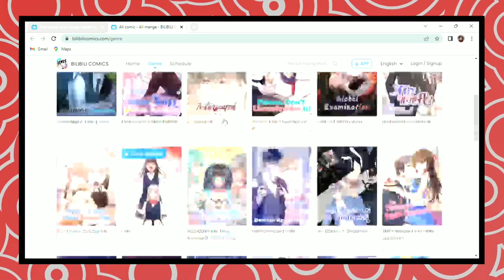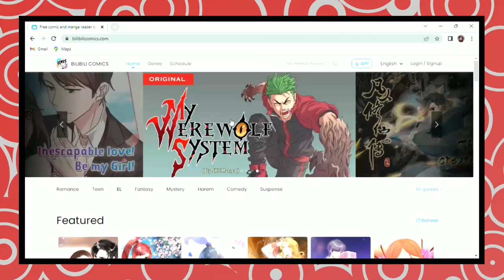BLACKBEARD'S NEXT MOVE !! | One Piece | Theory | Hindi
BLACKBEARD'S NEXT MOVE THEORY HINDI

Recently we saw Blackbeard attacking Hancock,but why did he attack her? Because of her fruit? or for some other reason? (not what you're thinking bish) and what is BB's next move? Well, here I'm with an original theory answering all these questions. I hope you'll like it :)

⌛Timestamps :-

00:00 Intro.
00:36 (Sponsor time).
01:37 Blackbeard's Recent Move.
02:48 The reason why Blackbeard attacked Hancock.
04:27 Why not Marines or Yonkos?
04:59 Blackbeard's Next Move.
05:54 Why ‘him’?
09:55 Final Words+Outro.

Tags(ignore this)

one piece
one piece hindi
blackbeard
blackbeard and hancock
blackbeard vs hancock
blackbeard chapter 1059
blackbeard vs luffy
blackbeard vs dragon
mero mero no mi
yami yami no mi
gura gura no mi
rocks d xebec
garp
roger
marshall d. teach
whitebeard
blackbeard theory
blackbeard's next move
blackbeard's next move hindi
blackbeard theory hindi
blackbeard's next target
blackbeard's next target hindi